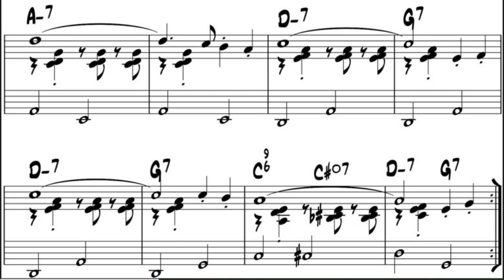Mack the knife - Arr. Jaume Fugarolas - Based in the Harry Likas arr.